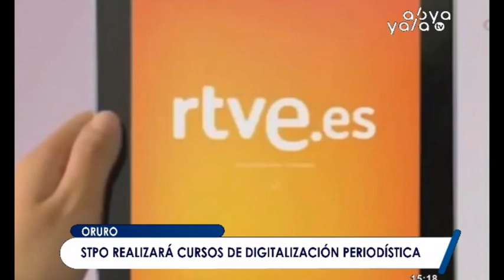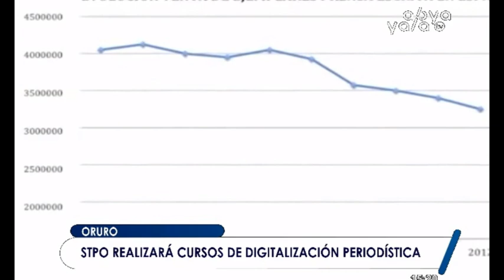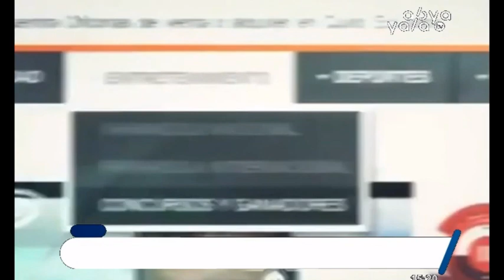Oruro: Sindicato de Prensa realizará cursos de digitalización periodística en colegios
En Oruro, varias instituciones desarrollan trabajos de inserción de las nuevas tecnologías en muchos sectores de la sociedad, por ello el Sindicato de Trabajadores de la Prensa de esta ciudad llevará adelante un curso de digitalización periodística en unidades educativas.